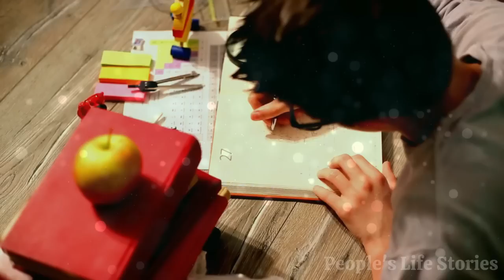Husband told his wife to take care of his sick mother in her home while he was with mistress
The husband told his wife to take care of his sick mother in her home. In the meantime, he was having fun until life punished him.
Dear friend! Welcome to People's Life Stories.

- audio story
- Stories about pets and their owners
- True stories from the lives of ordinary people
- Mysterious stories with a happy ending
- cautionary, interesting and fascinating stories
- sad and heart-breaking stories about love and betrayal
- Stories for women and girls

All these incredible stories that make us think, teach us to understand ourselves, believe in ourselves and love our neighbor.
I hope you will truly enjoy listening to these stories.

Hunter was the eldest son in the family and always behaved strictly with his younger brother. And when their father died and the boys were 13 and 11 years old, Hunter became the master of the house. She forced the younger brother to do all the housework, and told his mother that he did it. The mother considered her eldest son Hunter an executive helper and always said that he was her support and hope, while Oliver, the younger one, was growing lazy. Oliver was afraid of his brother and kept silent, thinking to himself that it was Hunter who was growing up to be a slacker. But in his heart, the boy hoped that his mother would someday find out the truth.
The years passed. Mother worked a lot and was exhausted. Like any mother, she wanted her children to live well and not need anything. Hunter dreamed of becoming a famous person and studied hard. His mother paid for his extra classes and preparatory courses. After school, Hunter went to college and started dating girls. And when a few years later, Oliver graduated from high school, he immediately went to work in a factory. Hunter often borrowed money from his younger brother to buy flowers and movies for the girls, promising to pay him back as soon as possible, but they both knew that these were just words.
"Why didn't you study more, Oliver? You see, your brother will get an education, he will become a respected man. And what about you? Are you going to be a worker all your life?"
But Oliver joked that if he went to college, the family would have nothing to live on. After graduating from college, the older Hunter got a job where he met a nice woman, Doris. For the first time, he brought his girlfriend into the house and introduced her to his mother and brother as his fiancée. The young woman was pretty, smart, and serious. And Oliver even wondered why his brother was so lucky. Soon, Hunter and Doris were married. The money for the wedding was given by his mother and Oliver, Hunter himself had no savings. Doris's parents gifted the newlyweds a two-room apartment.
Soon, Oliver began to notice that his brother was cheating on his wife. He used to tell her that he was going on a fishing trip with his friends, but instead he was spending his time with another woman. Oliver tried to talk to his brother, but he just waved him off angrily, "It's none of your business, don't pry into my personal life! Get married yourself first, and then we'll talk!"
Oliver understood that this is really none of his business, but he was sorry for Doris in his own way. He felt that such a woman did not deserve such a mean attitude. He had often witnessed his brother raise his voice at her and demanded that she follow his orders without question. But he could do nothing to help. She made her own choice...
And after some time, the factory where Oliver worked was closed, and he had to think about what to do next.
"You should have been studying, son," wailed the mother. "Look at Hunter. He got an education, now he won't be without a job. And you... Where will you go now? Without an education, there's nowhere to go..."
"I'll try to start my own business!" tried Oliver to calm her down. But the mother kept sighing. And Oliver withdrew all his savings and opened a small photo printing center. So, a new turn in his life began. A year passed. Oliver already had enough savings, was constantly buying new equipment for printing, expanding the range of services.